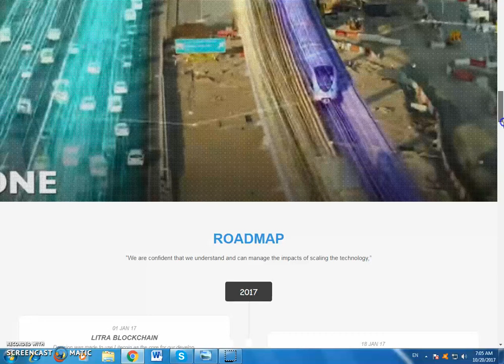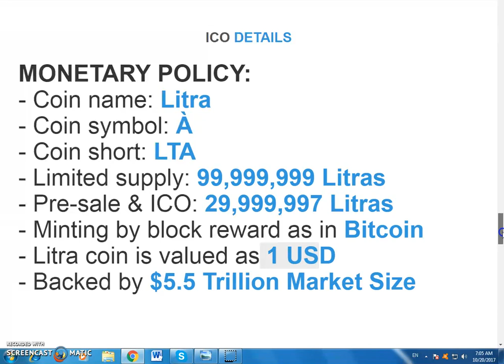LlTRA PROJECT IN URDU